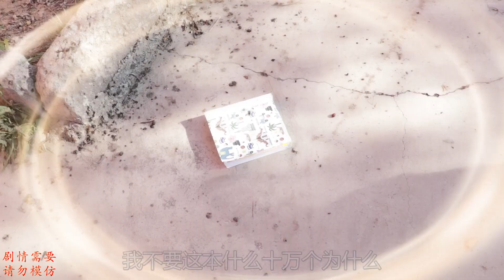欢欢变成“行走的十万个为什么”，她到底怎么了？大家快帮帮她吧